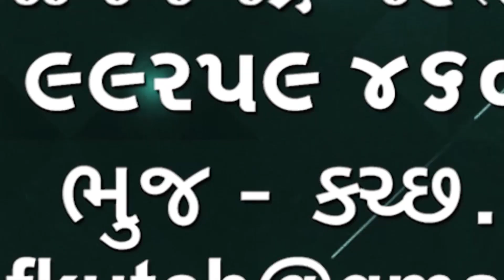સરકારી ગાઇડ લાઇન્સ પ્રમાણે ભુજ સ્વામિનારાયણ મંદિરે કથા નું આયોજન મે માસ સુધી પાછળ રાખવામાં આવ્યું.